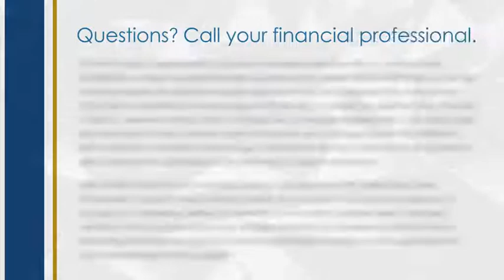Market Month January 2018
Summary of the month of January 2018 in the Markets

IMPORTANT DISCLOSURES

Broadridge Investor Communication Solutions, Inc. does not provide investment, tax, or legal advice. The information presented here is not specific to any individual's personal circumstances.

To the extent that this material concerns tax matters, it is not intended or written to be used, and cannot be used, by a taxpayer for the purpose of avoiding penalties that may be imposed by law. Each taxpayer should seek independent advice from a tax professional based on his or her individual circumstances.

These materials are provided for general information and educational purposes based upon publicly available information from sources believed to be reliable—we cannot assure the accuracy or completeness of these materials. The information in these materials may change at any time and without notice.

This communication is strictly intended for individuals residing in the state(s) of FL and NH. No offers may be made or accepted from any resident outside the specific states referenced.